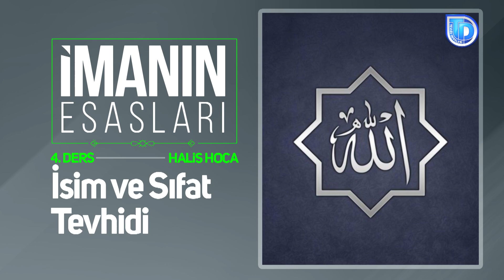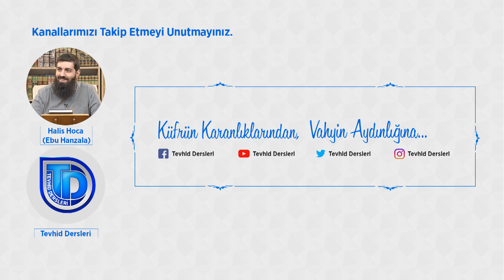İsim ve Sıfat Tevhidi | İmanın Esasları 4 | Halis Bayancuk Hoca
İsim ve Sıfat Tevhidi | İmanın Esasları 4 | Halis Hoca (Ebu Hanzala)

İsim ve sıfat tevhidi
İsim ve sıfat tevhidi kişinin Allah’ın isim ve sıfatlarında Allah’ın istediği şekilde birlemesidir. İsim ve sıfat tevhidi en güzel isimlerin ve en yüce sıfatların Allah’a ait olduğuna kesin olarak inanmak/itikad etmek demektir. O, bütün kemâl sıfatlara sahip ve her türlü noksan sıfatlardan beridir. O, bu özelliğiyle bütün varlıklardan ayrılır ve eşsizdir.

Allah’ın zati sıfatları
Allah’ın (cc) zatında sürekli olan sıfatlardır

Allah’ın fiili sıfatları
Her zaman olmayan Allah’ın istemesine bağlı olan sıfatlardır. Allah’ın (cc) istivası, gülmesi, azap etmesi gibi..

ÖNEMLİ BÖLÜMLER
00:00  İsim ve sıfat tevhidi ne demektir?
02:50  İsim ve sıfat tevhidinin önemi
06:30  İslam'a bir bütün olarak girin
07:37  Allah'ın kitabındaki en büyük ayet hangisidir?
08:55  Her namazı ihlas suresini okuyarak bitiren sahabe
10:10  Allah'ın 99 ismini ihsa etmek kişiyi cennete götürür
11:35  Yahudi ve Hrisitiyanlar ile iman ehli arasındaki fark isim ve sıfat tevhidindedir
13:30  İsrail ne demektir?
15:00  Allah'ın iki eli de açıktır ayeti
17:48  İsim ve sıfat tevhidi Allah'ın tanınması demektir
21:02  Allah'ın (cc) sıfatları ikiye ayrılır
22:09  Allah'ın zati sıfatları süreklidir
23:20  Allah’ın fiili sıfatları
24:27  Ehli Sünnet isim ve sıfatlarda nasıl bir imana sahiptir?
26:40  Hiçbir şey O’nun benzeri/misli/dengi değildir. O, (işiten ve dualara icabet eden) Es-Semi’, (her şeyi gören) El-Basîr’dir. (42/Şûrâ, 11)
30:47  Allah’ın isim ve sıfatlarında niçin Kur’an ve sünnet esas olmalıdır?
33:36  Allah’ın bazı isim ve sıfatlarının insanlarda şüphe oluşturması
36:00  Sahabeden ve günümüzden örnekler
36:45  Cariye’nin Allah nerede diye sormasına getirilen şüpheler
37:47  Zeynep Annemizin “Allah beni yedi kat göğünün üzerinde nikahladı” sözü
42:10  Ehli sünnet, Kur’an ve sünnette gelen Allah hakkında gelen isim ve sıfatlara tevil, tahrifi teşbih, temsil, ta’dil etmeden inanırlar.
42:42  Tevilin zararları
43:30  Akılla uyuşmuyor diye tevile gidilmesi
45:35  Dini tahrif etmenin temelinde akıl vardır
47:40  İlk sapma İblis’in aklını kullanmasıdır
50:10  Allah’ın kaç tane ismi vardır?
53:42  İsim ve sıfat tevhidi tartışmak için öğrenilmez. Allah’ı tanımak için öğrenilir.
57:20  İlk defa uçak gören bedevinin imanı